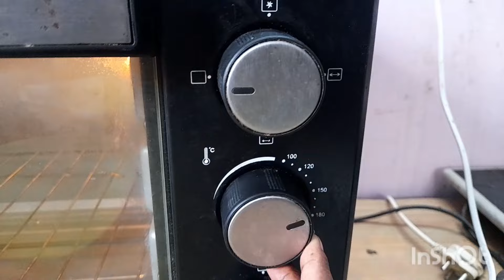Free home baking class by Elfin vennila cake sponge beginners cake Recipe tamil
அனைவருக்கும் வணக்கம்,

இந்த சேனலில் பதிவிடப்படும் இலவச கேக் பயிற்சி முற்றிலும் இலவசம்
❤என் பார்வையாளர்களுக்கும் என்னை ஊக்குவிப்பவர்களுக்கும்  எனது மனமார்ந்த நன்றிகள்🙏